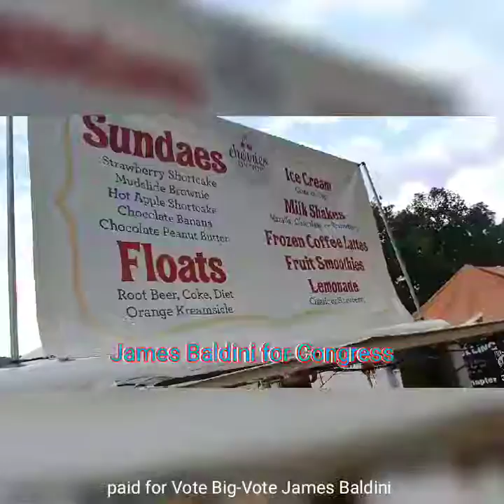ICE CREAM & POLITICS: CHERRIES ON TOP - REVIEW🍦🍨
I review the Sundae🍨 and talk POLITICS!  Conservative Conversation.  We say what the others won't in a way they can't!